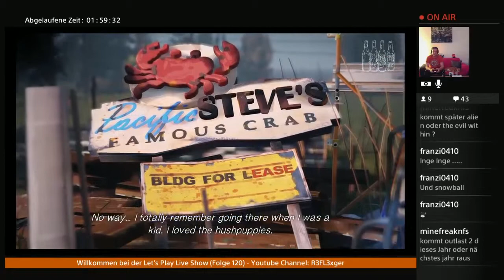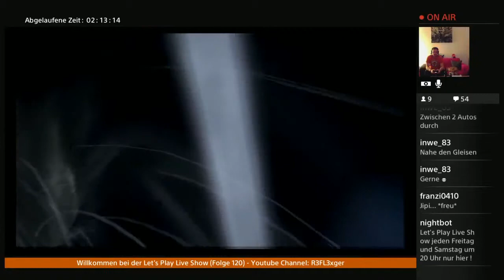Let's Play Life is Strange (Episode 2){German}#5 Auf der suche nach der Flasche